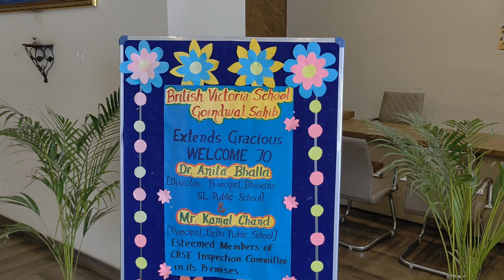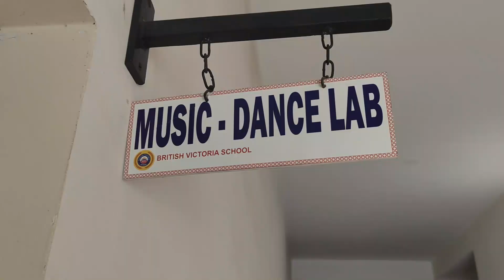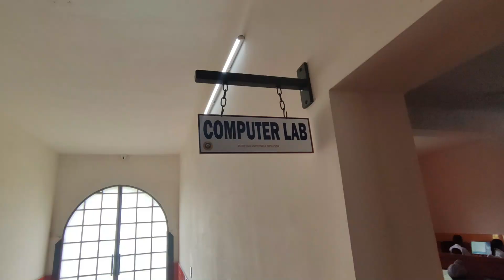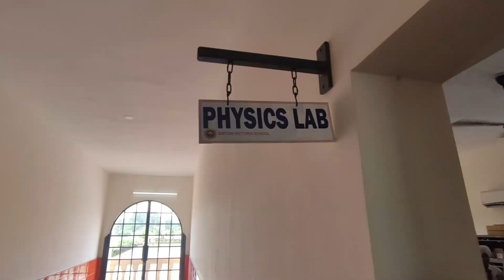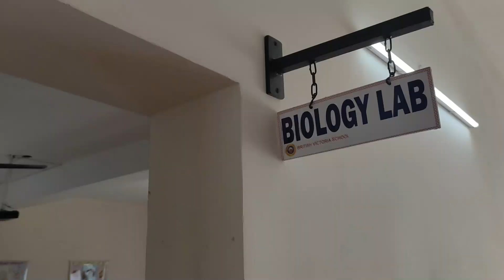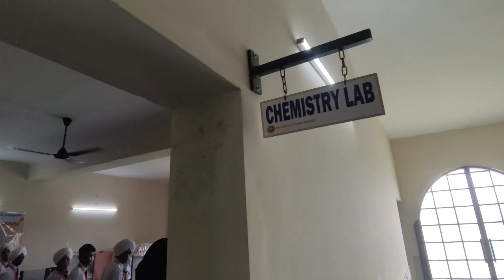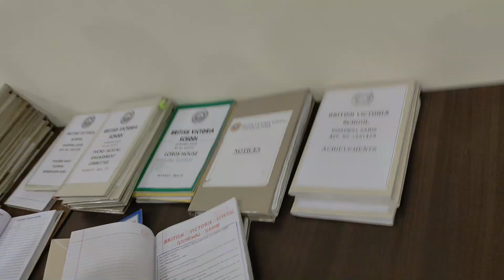CBSE Inspection Senior Secondary Upgradation | British Victoria School | Goindwal Sahib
CBSE Inspection for Senior Secondary School Upgradation
for
BRITISH VICTORIA SCHOOL, GOINDWAL SAHIB